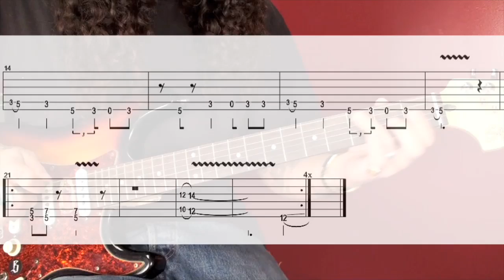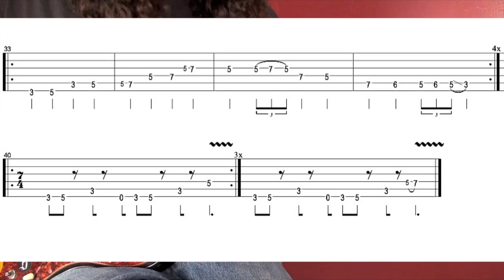Brant Bjork "Doctor Special" guitar lesson. PlayThisRiff.com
BRANT BJORK "Dr. Special" guitar lesson for PlayThisRiff.com